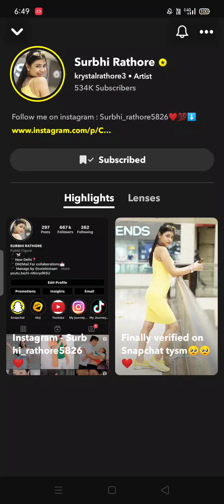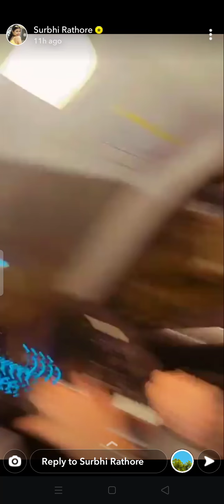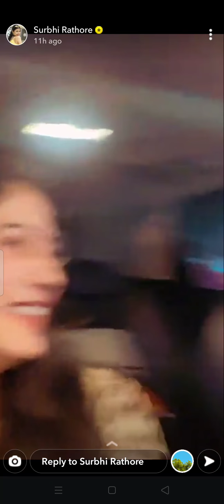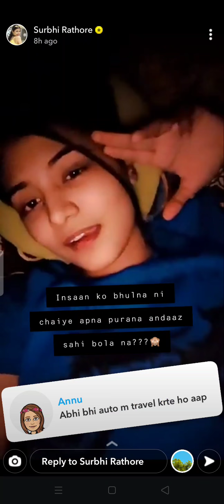Surbhi Rathore snapchat story